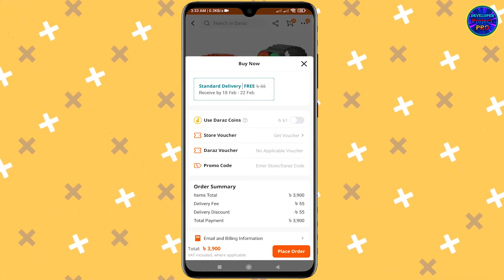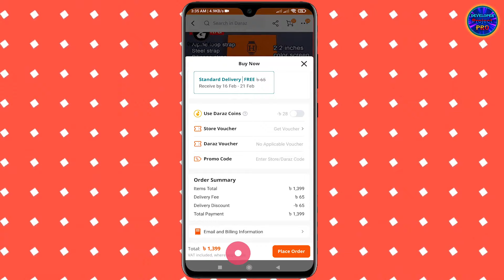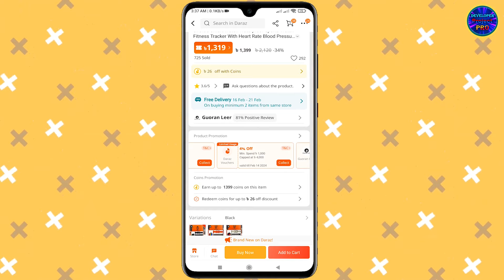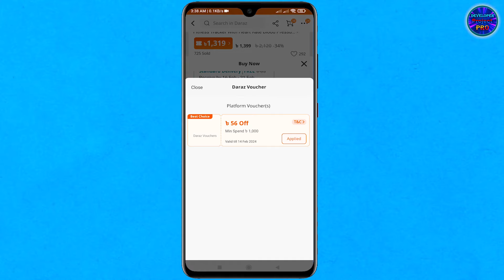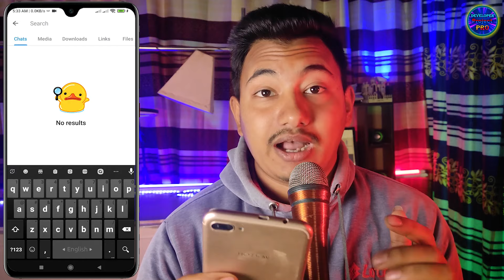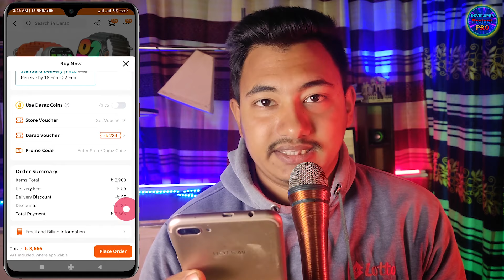Daraz Voucher Code নেওয়ার সঠিক নিয়ম ।। দারাজ থেকে কম দামে পণ্য কেনার নিয়ম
কম দামে সঠিক পন্য ক্রয় করুন দারাজ থেকে
দারাজ থেকে অনেক কম দামে প্রোডাক্ট কেনার অভিজ্ঞতা
daraz থেকে কিভাবে পণ্য কিনবো
কম দামে দারাজ থেকে প্রোডাক্ট কেনার অভিজ্ঞতা
দারাজ থেকে পণ্য অর্ডার করার সঠিক নিয়ম
daraz voucher code
দারাজ থেকে কিভাবে পণ্য অর্ডার করতে হয়
দারাজ থেকে কিভাবে একাধিক পণ্য অর্ডার করতে হয়
daraz voucher code bd
how to use daraz voucher code
দারাজ থেকে পণ্য অর্ডার করার নিয়ম
daraz থেকে কিভাবে পন্য কিনবো
voucher code for daraz
daraz voucher